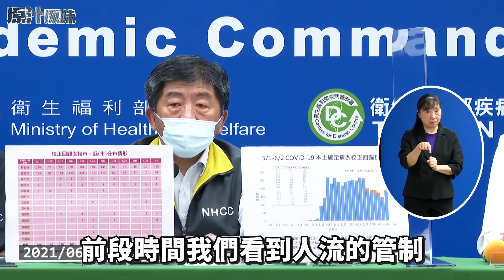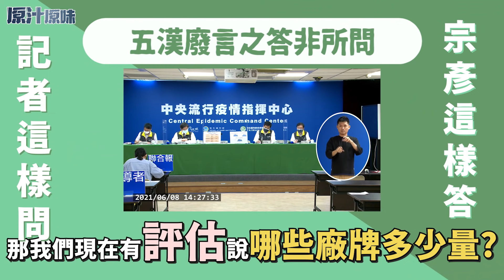破解五漢廢言招式，網友公認最廢是他！(不是陳時中)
到臉書幫元之按個讚，有任何問題都歡迎私訊元之